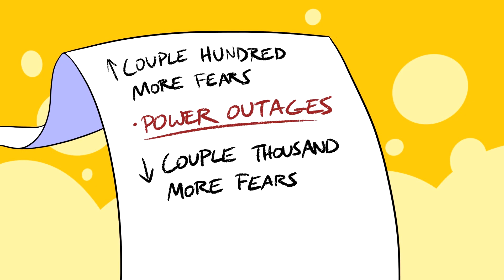One of My WORST Fears (animated story)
We all have fears that really shouldn't be fears, so here's a story about one of mine! Power outages. I hate them. But hey, now I'm at a college with a generator and everything, so who knows, maybe I'll get a four year break from the unwanted, evil darkness. Anyway, tell me if you have any strange fears/terrifying power outage experiences in the comments! Have a fantabulous rest of your weekend! :D

Instagram: liz_drawz (go look at my sketches)